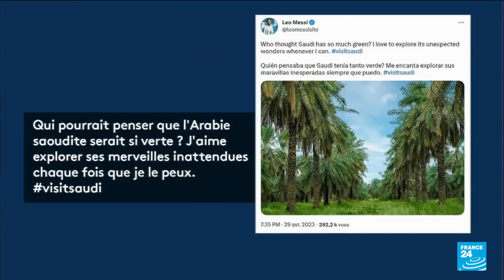Les supporters du PSG sont en colère